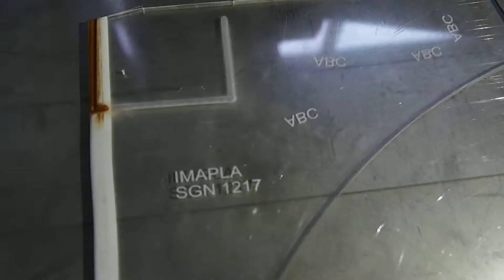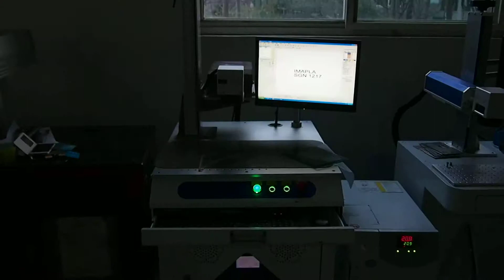JQ UV laser marking on acrylic 5.5mm letter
Fancy-JQLASER
Skype: jqlaser31